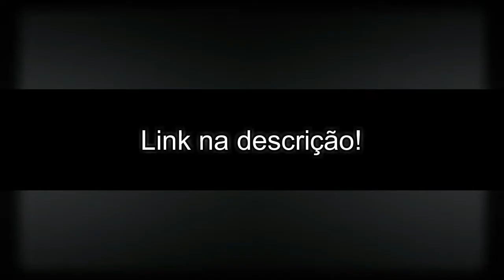Eminem - Demo de Lose Yourself Legendada! (COM CLIPE!)